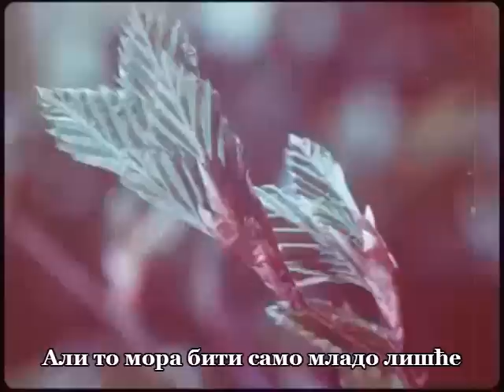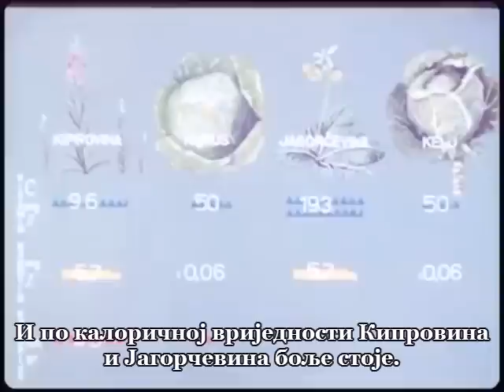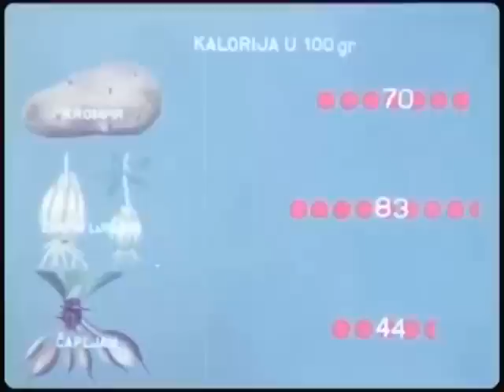ЈНА филм - Јестиво дивље биље /Исхрана у природи/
Yugoslav People's Army movie - Edible wild herbs
Војнофилмски центар Застава филм
Интенданска управа ЈНА, 1966.година
сценарио и режија: потпуковник Драгомир Смиљанић
сниматељ: Милан Душковић
језик: српско - хрватски
титл: српски + google automatic translator
садржај: Најмасовније и најраспрострањеније дивље биље и начин његовог коришћења у исхрани, нарочито у ектремним условима. Познавање разних врста јестивог биља, зељасто садржи доста витамина, кртоласто доста скроба и може бити замена кромпиру или сировина за хлеб, чајне биљке, дивље воће и дивљи плодови.